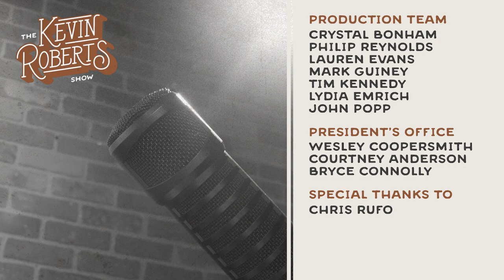Chris Rufo | Creative Destruction and the Conservative Movement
It is clearer than ever: American institutions are in decay, and something needs to be done about them if we are going to save this country. The good news is that Americans still value competent leadership.

Chris Rufo joins Kevin to tackle the pressing issues our country faces: conservatives winning elections, rebuilding decaying institutions, and developing new institutions to meet the demands of modern America.

Christopher Rufo is a senior fellow and director of the initiative on critical race theory at the Manhattan Institute. He is also a contributing editor of City Journal and writes on the issues of critical race theory (CRT), gender ideology, and urban decay.